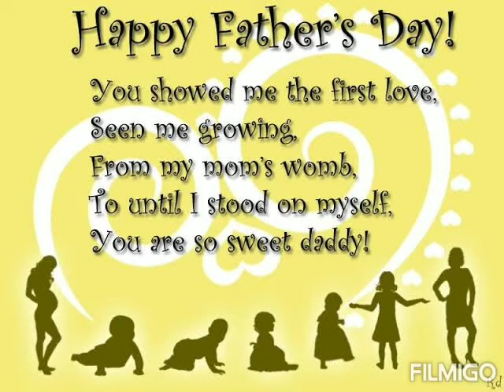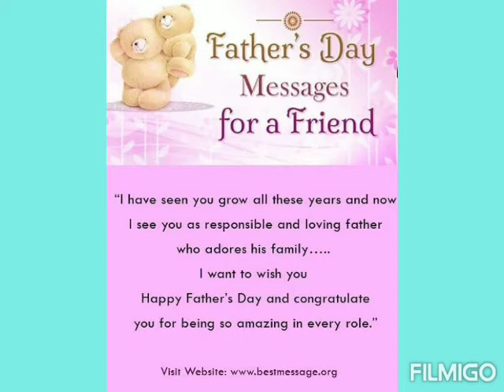Happy Father's Day 🤗❤️ 20/06/2021 🤗